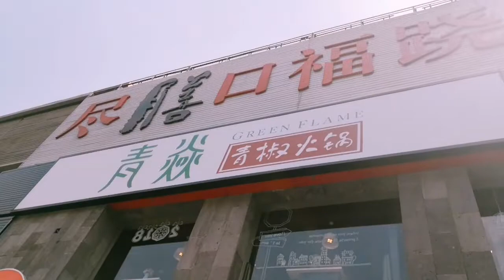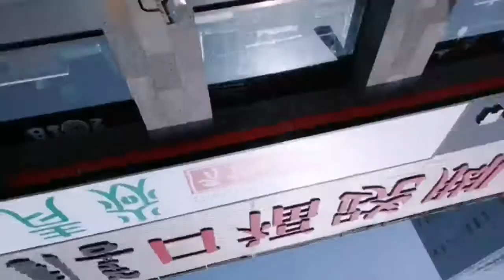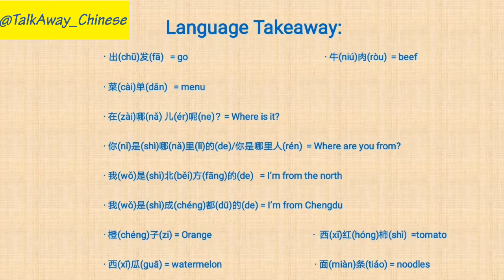Explore a different type of hotpot restaurant with a Kenyan friend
We were given a big surprise and that was the first I experienced it. Pretty cool!